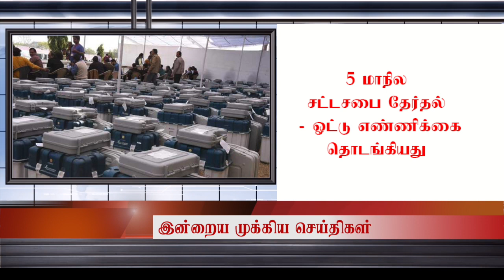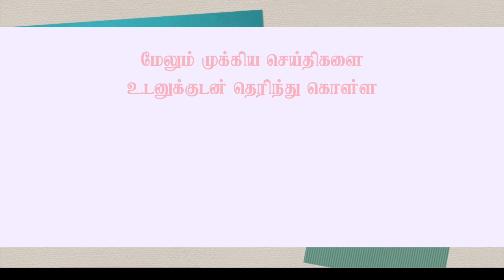5 மாநில தேர்தல் முடிவுகள் - காங்கிரஸ் அதிக தொகுதிகளில் முன்னிலை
5 மாநில தேர்தல் முடிவுகள் - காங்கிரஸ் அதிக தொகுதிகளில் முன்னிலை